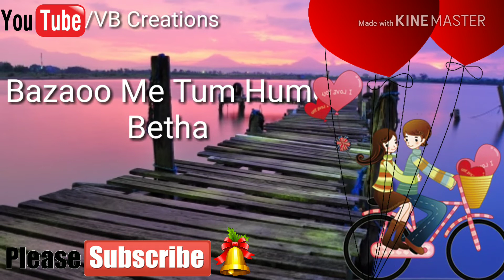Humsafar |WhatsApp Status|Love Status || By VB Creations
VB Creations Is A Channel Where's You Will Get A New Types Of Status And What's app Status And Much More Thing